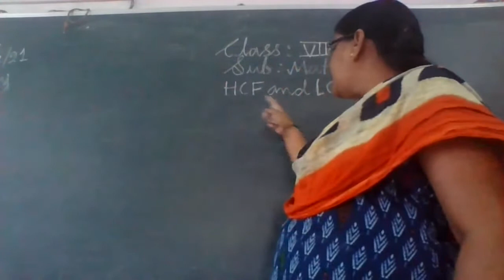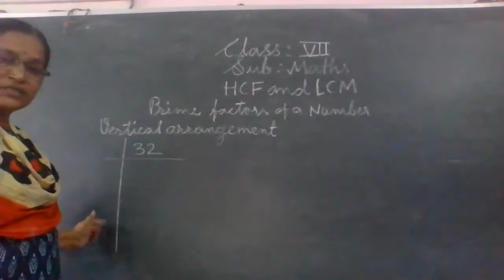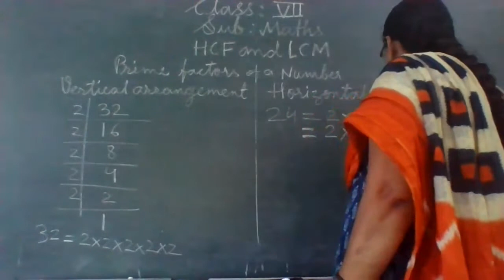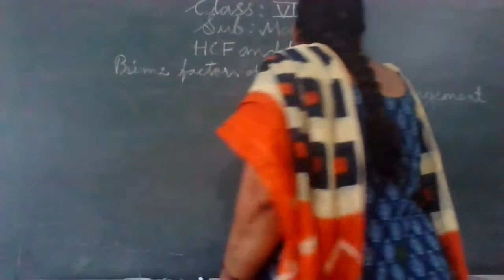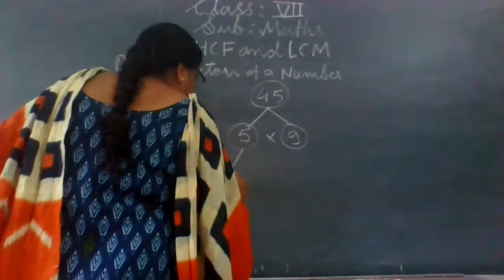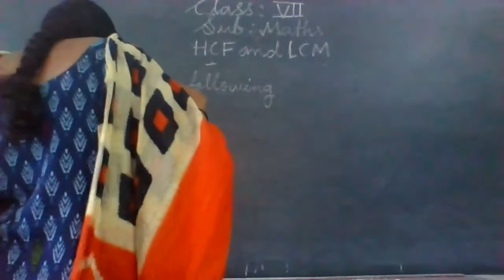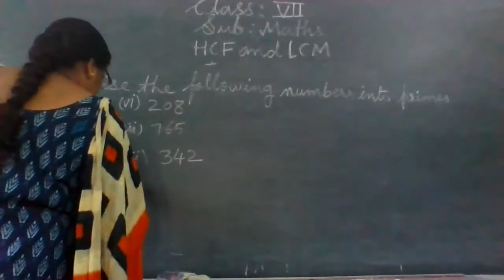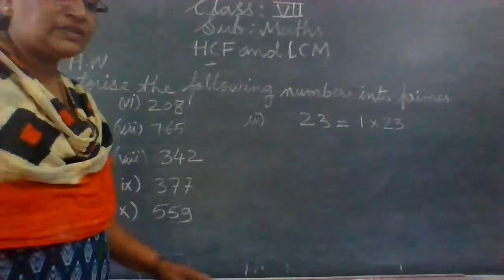STATE BOARD Std 7 Maths HCF & LCM